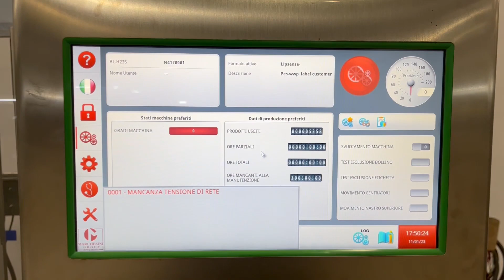Marchesini (Neri) Model BL-M320 Automatic Horizontal Pressure Sensitive Labeler - Stock# 72789005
Unused- Marchesini (Neri) Model BL-M320 Automatic Horizontal Pressure Sensitive Labeler for Mascara, Lip Gloss and Lipstick. Wraparound label applicator capable of speeds up to 200 CPM (depending on application). Container range: 80mm - 200mm (Height) x 10mm - 30mm (Diameter). Touch screen control panel for machine management. Currently set up to run Lip Gloss and was never installed. Unit is still in original crate!